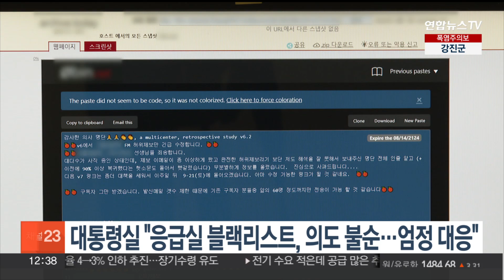대통령실 "응급실 블랙리스트, 의도 불순…엄정 대응" / 연합뉴스TV (YonhapnewsTV)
대통령실 "응급실 블랙리스트, 의도 불순…엄정 대응"

대통령실은 응급실에서 근무하는 의사들의 실명을 공개한 블랙리스트와 관련해 엄정 대응 방침을 밝혔습니다.

대통령실 고위 관계자는 "선의로 복귀한 의료진이 일을 못하게 하는 의도가 불순한 것으로, 엄정하게 대응할 것"이라고 말했습니다.

이어 "국민들에게 그 피해가 고스란히 돌아가므로 절대 용납해서는 안된다"고 강조했습니다.

앞서 한 사이트에는 '응급실 부역'이라는 이름과 함께 병원별 근무 인원 명단이 게시됐습니다.